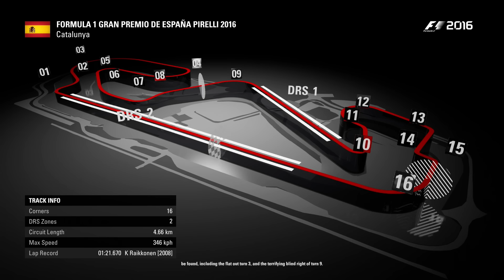F1 2016 - Let's Make Kimi World Champion Again #5 - 100% Race 'Spain'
Let's Make Kimi World Champion Again! An entire season of 100% races on Master difficulty in Kimi Räikkönen's Ferrari. Race #5 takes us to Circuit de Barcelona-Catalunya in Spain!

► It's now possible for you as a Beatdown Racing viewer to actively support me in creating better content by sponsoring the channel. In supporting the Beatdown Racing channel, you will enable me to create better quality content, like 60fps videos. Of course this is completely voluntary but your support as a Beatdown Racing fan would be appreciated!